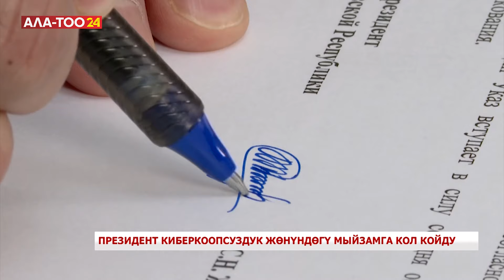Президент киберкоопсуздук жөнүндөгү мыйзамга кол койду